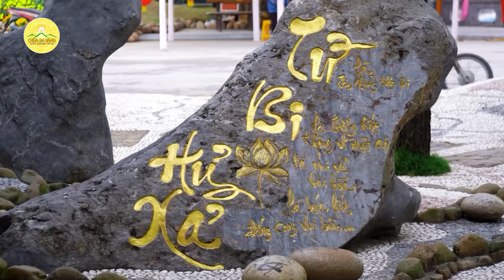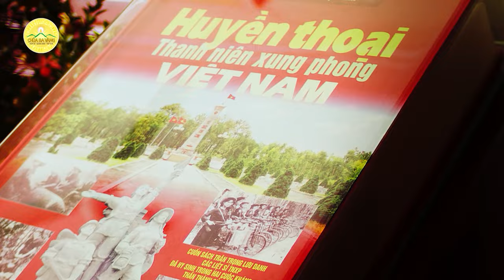Toàn cảnh chùa Ba Vàng - Vẻ đẹp linh thiêng nơi núi rừng Thành Đẳng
Chùa Ba Vàng (hay còn gọi là Bảo Quang tự) do Đại Đức Thích Trúc Thái Minh làm trụ trì từ năm 2007. Ngôi chùa tọa lạc trên lưng chừng núi Thành Đẳng, thuộc phường Quang Trung, thành phố Uông Bí, tỉnh Quảng Ninh. Hiện nay, chùa Ba Vàng trở thành địa điểm du lịch tâm linh thu hút rất nhiều du khách trong và ngoài nước. Đặc biệt, ngôi chùa còn là một trong những trung tâm Phật giáo lớn nhất tại miền Bắc với hàng nghìn tín đồ Phật tử tề tựu về sinh hoạt và tu tập.
1. Tổng hợp các bài văn khấn đầy đủ trong năm
2. Chư Tăng Tu Tập Trong Rừng
3. Thời Khóa Sám Hối Chùa Ba Vàng
4. Khóa Tu Mùa Hè Chùa Ba Vàng
5. Nhạc Phật giáo Chùa Ba Vàng

Địa Chỉ: Phường Quang Trung - TP. Uông Bí - Tỉnh Quảng Ninh